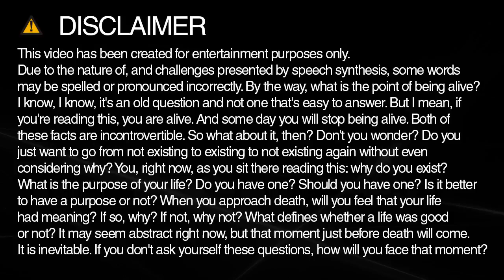How to spell kept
Learn how to spell and pronounce kept.